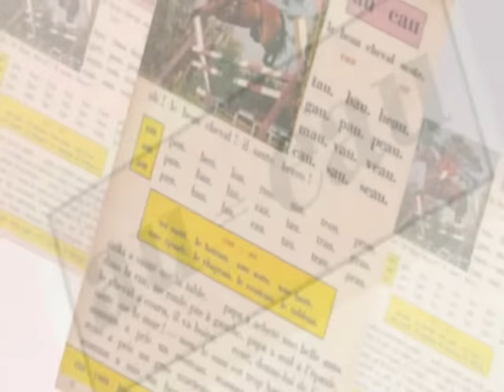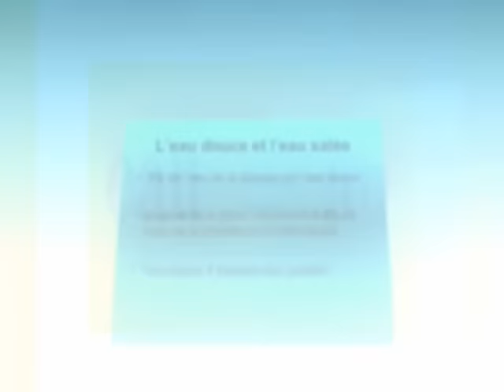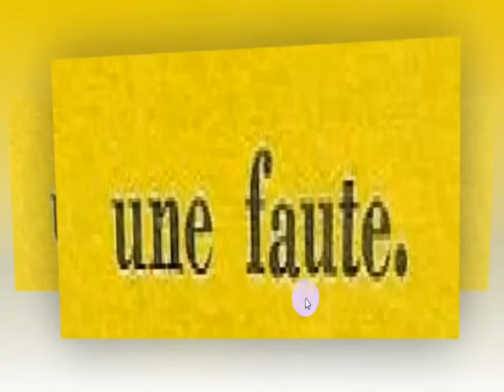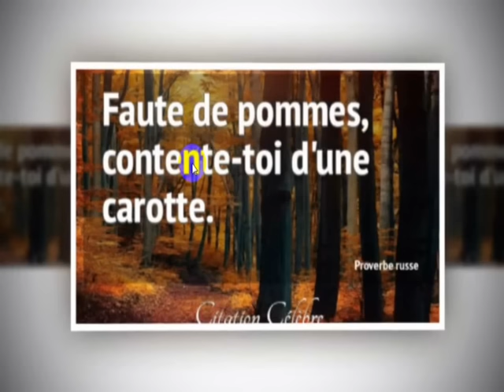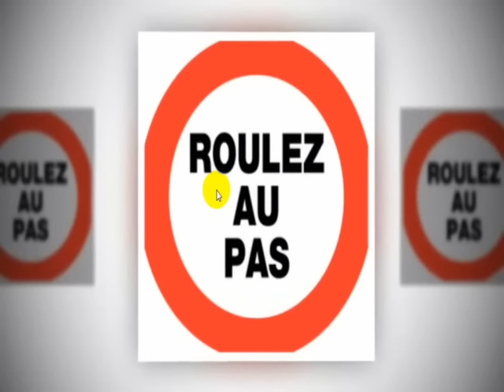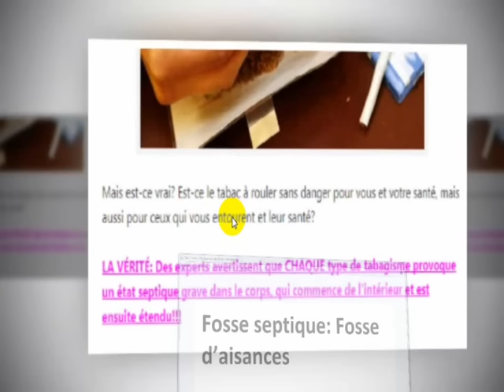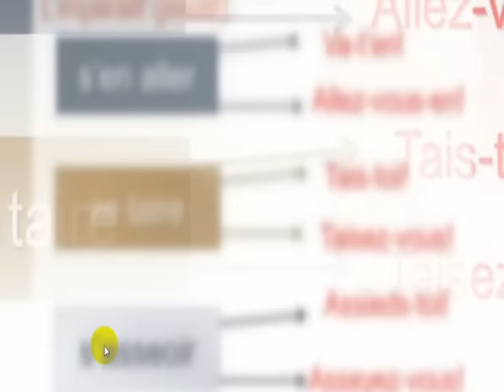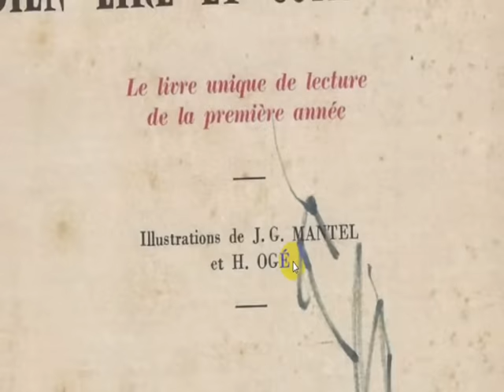Bien lire et comprendre L 28 تعليم اللغة الفرنسية للمبتدئين